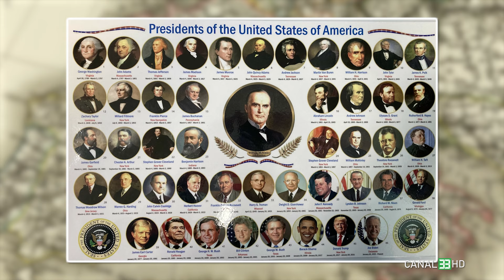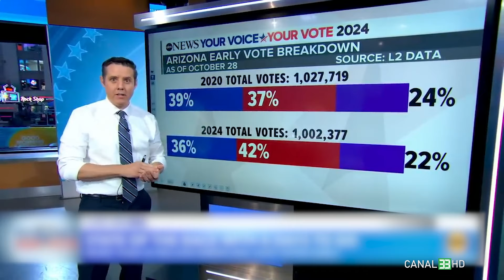Trump vs Kamala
De data asta însă Kamala Harris va avea un adversar puțin diferit. Un bărbat alb, cunoscut om de afaceri și de televiziune,cândva, intrat deja pe lista foștilor președinți americani, la poziția 45, în urmă cu șapte ani. În 2016, Donald Trump a trebuit să treacă în competiția electorală supremă tot de o femeie, Hillary Clinton, poate mult mai cunoscută decât Kamala Harris, fost secretar de stat pe vremea lui Barack Obama.

Trump are șanse reale de a fi învins pe hârtie, la calcul matematic, și de a doua femeie-oponent, dar ceea ce va conta va fi câștigarea statelor ce oferă cei mai „valoroși” electorali, potrivit regulilor democrației originale nord-americane. E vorba astfel de șapte state: Arizona, Carolina de Nord, Georgia, Michigan, Nevada, Pennsylvania și Wisconsin.

Istoria Săptămânii, cu Alexandru Catalan